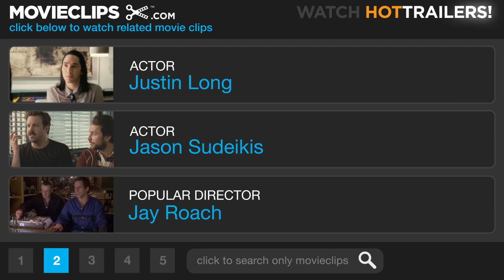Going the Distance #4 Movie CLIP - Women Who Like Mustaches (2010) HD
CLIP DESCRIPTION:
Box (Jason Sudeikis) explains why he sports a mustache, namely to attract older women who long for the 1970s or 80s.

FILM DESCRIPTION:
Drew Barrymore and Justin Long star in this romantic comedy about a long-distance romance that may be worth fighting for. Garrett (Long) is still nursing the wounds from a recent breakup when he meets Erin (Barrymore), an unflinchingly honest girl with a big talent for bar trivia. Hitting it off immediately, the pair spend a romantic summer together in New York City. It was supposed to be a summer fling, but as fall approaches and Erin returns to San Francisco, the spark is still there. Subsequently dividing his days between working and hitting the bars with best friends Box (Jason Sudeikis) and Dan (Charlie Day), Garrett drops everything whenever Erin calls. The more Garrett's phone rings, the more his pals begin to suspect that their drinking buddy is taking the relationship a little too seriously. And they're not the only ones; Erin's sister, Corrine (Christina Applegate), is keen to ensure that her smitten sibling doesn't repeat the mistakes of her past, and she makes no attempts to sugarcoat the fact that she disapproves of the coast-to-coast romance. But the heart wants what the heart wants, and as the texting becomes more intense, both Garrett and Erin start to suspect that their summer fling may just be the real thing.

CREDITS:
Cast: Justin Long, Charlie Day, Jason Sudeikis
Director: Nanette Burstein
Producers: Richard Brener, Michael Disco, Jennifer Gibgot, Garrett Grant, Dave Neustadter, Adam Shankman
Screenwriter: Geoff LaTulippe